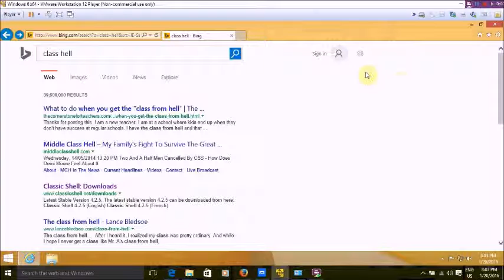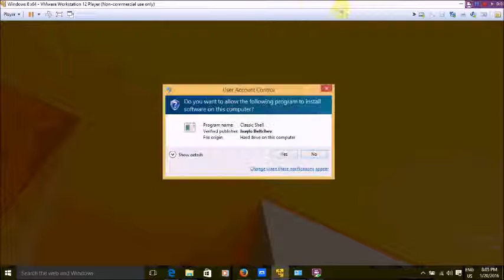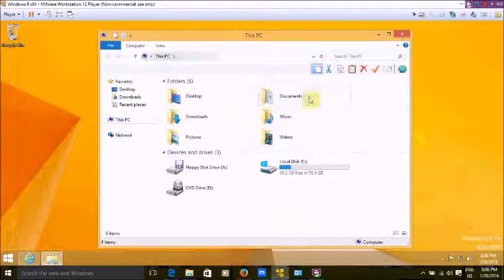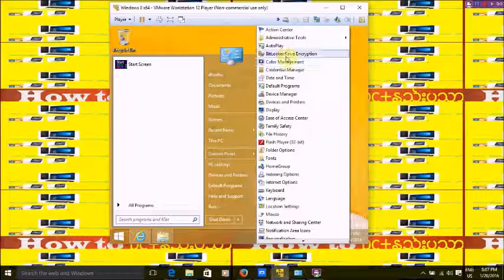how to pc+ mega deity / window 7 together memubar window, 8